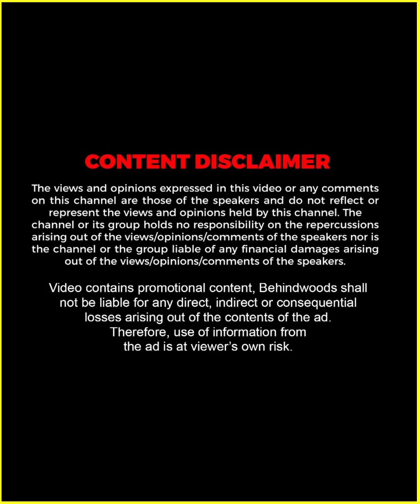"Proposal Scene Scripted ആണെന്ന് പറയുന്നവരോട്..." ❤️ | Diya & Aswin | TB